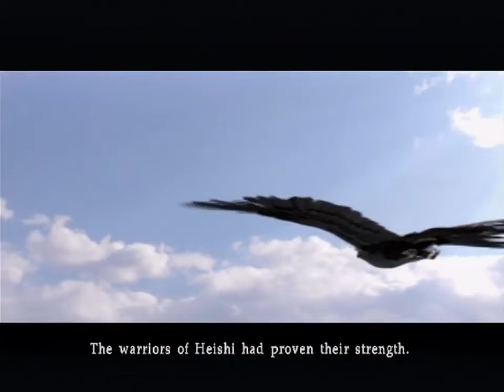Let's Play Genji Dawn of the Samurai - Level 1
This is Part 1 of my Genji: Dawn of the Samurai playthrough.
In this playthrough I play as Minamoto Yoshitsune, who descends from his mountain retreat and eventually embraces a quest to defeat the Heishi, thereby avenging his father.
In this video I complete Chapter 1: Heiankyo.